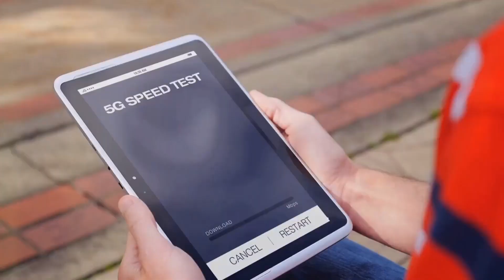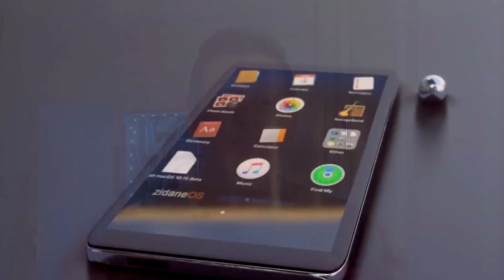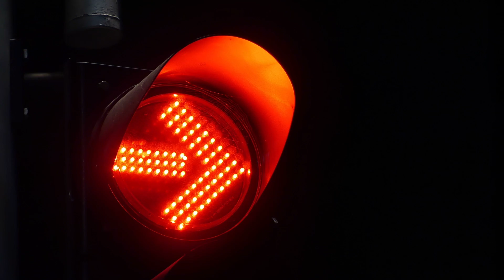The Surprising Truth About 6G Nobody Tells You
As 5G continues to transform industries with faster speeds and low latency, 6G is on the horizon, promising to go even further. Expected to launch by the 2030s, 6G will bring 100x faster speeds, near-instant communication, holographic experiences, and AI-driven applications. From smart cities to immersive virtual worlds, 6G will revolutionize how we interact with technology, offering real-time data processing and ultra-connected devices.